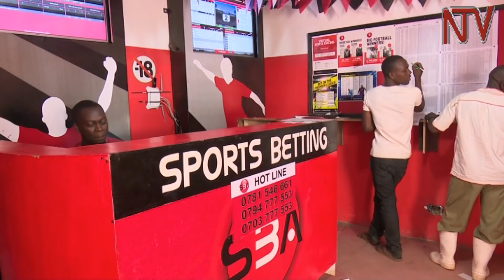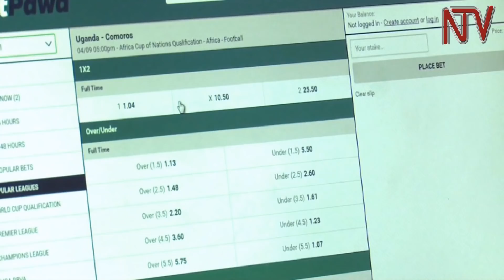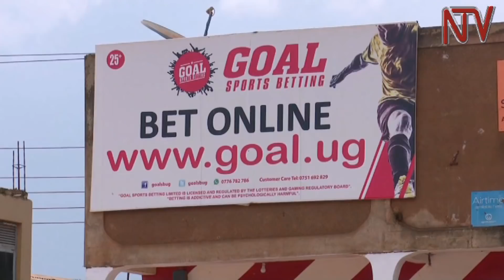Kampuni za beetingi ez’abagwira, gavumenti ezigaanye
Minisita w’ebyensimbi  Matia Kasaijja ategeezeza nga Gavumenit bwetagenda kuddamu kuwa layisinsi kampuni za beeting eziva e bweru weggwanga .
Ezo ezikola kati layisinzi zaazo bwezigwako zizakuzibwa bujja .